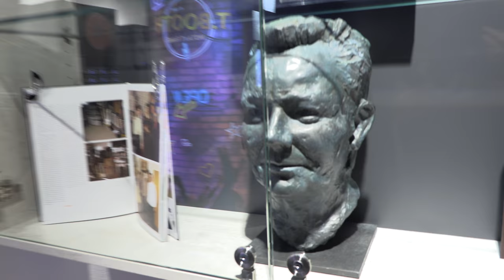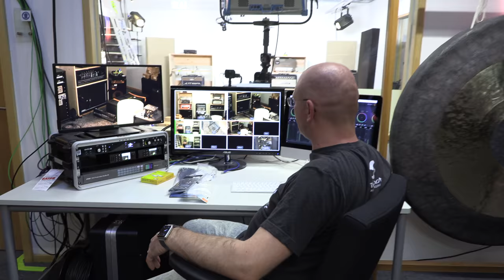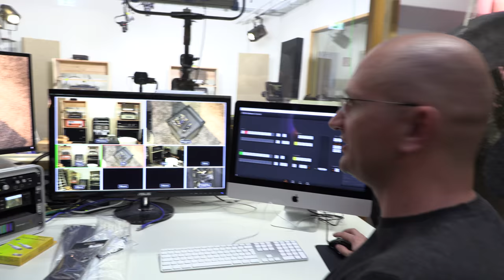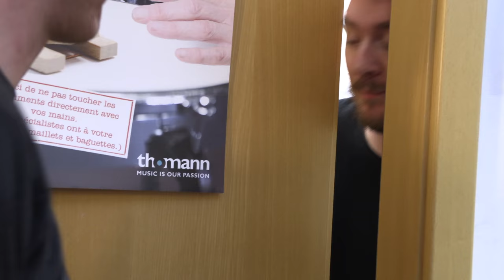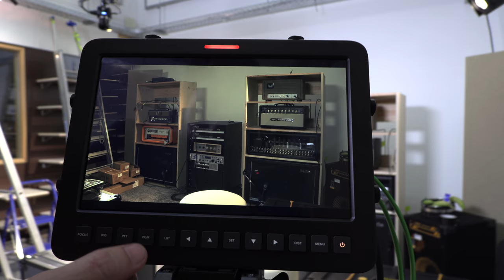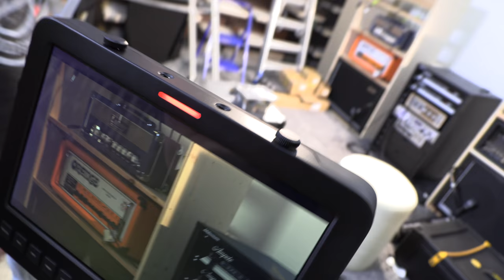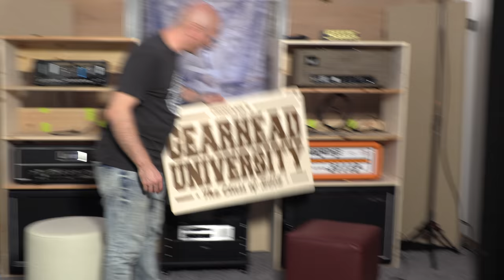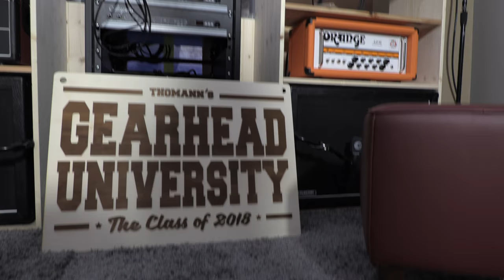Gearhead University Setup Day 2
More hours, more gear, awesome help from amazon fans!